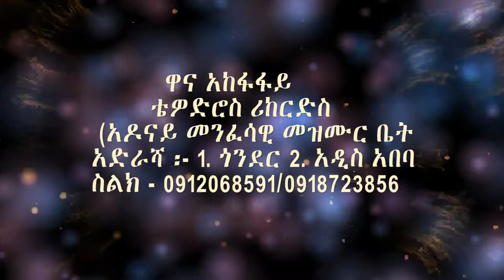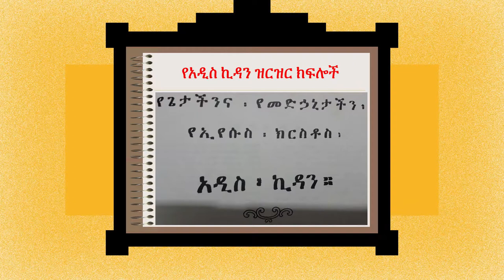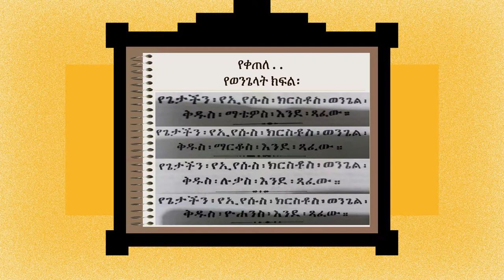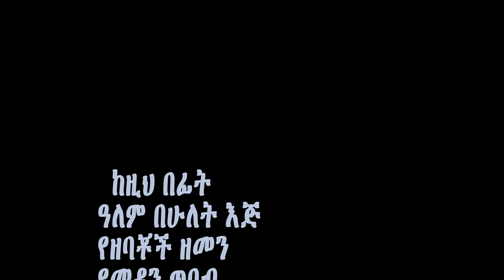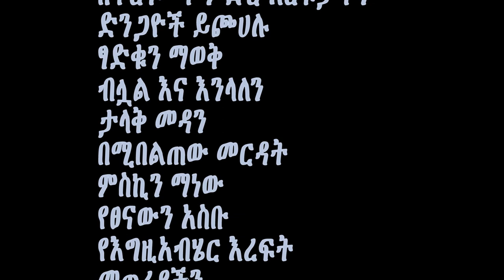Amharic orthodox Tewahido sebket by Eyob Yimer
‹‹የመጽሐፍ ቅዱስ ኮርስ›› /ክፍል-14/